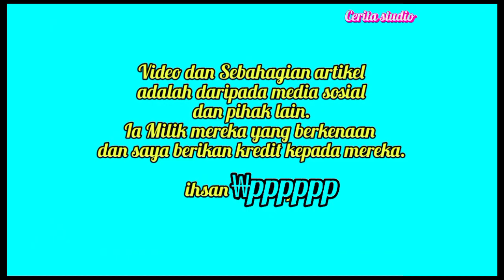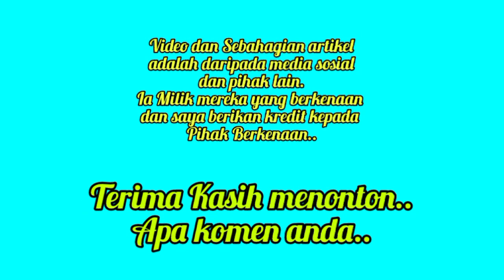Ini Reaksi Mengejut Dato Aliff Syukri Selepas Jadikan Ira Kazar Model Telekung